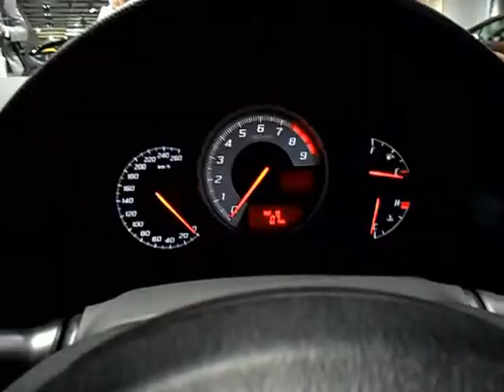Япония. Автосалон Toyota в Токио 16 06 2012 часть 2